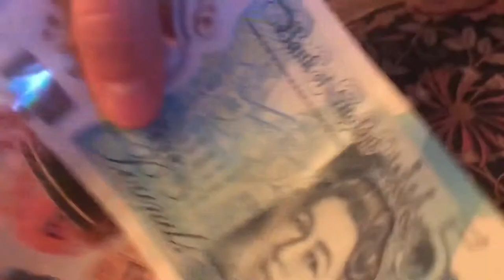The Viral Sproutdown 2018!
A Sprout hating teenager attempts to eat a minimum of 10 Sprouts in 1 minute ... can you do better? Post your vids!!